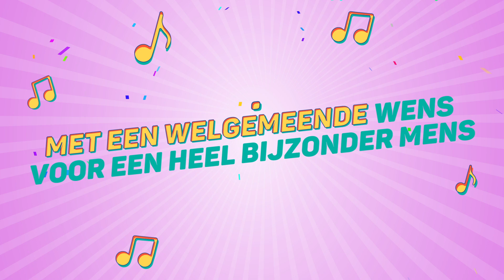Monika, Dit Is Je Verjaardag